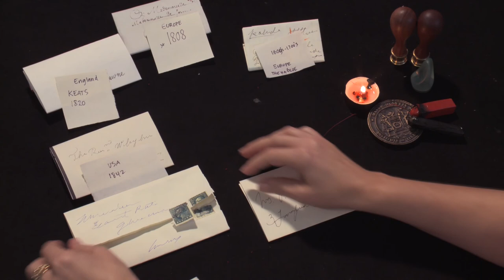Hybrid-lock or fold and adhere: Isabella Stewart Gardner to Ms Sinkler, USA (1915) (UH0086)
Letterlocking: An accessible edge: hybrid-lock or fold and adhere: Isabella Stewart Gardner to Ms Sinkler, USA (1915)

Modelled after Isabella Stewart Gardner’s letter to Caroline Sinkler from Brookline, Massachusetts, (13 July 1915), Isabella Stewart Gardner Museum.

Mrs. Gardner wrote out her correspondence and folded the paper into a letterpacket of an appropriate size to send. She either folded the smaller closure panel on top of the other or tucked the accessible edge into a pocket to keep the letterpacket intact in the mail, and further secured the packet with two stamps for its delivery to Gloucester, Massachusetts. However, this letter was secured using a style referred to as an “accessible edge, hybrid-lock,” meaning anyone could access the contents by widening the aperture of the letterpacket without opening it. This style was utilized in England, Continental Europe, and the USA over hundreds of years. See the video titled, “Accessible edge medley: hybrid-lock, fold and adhere, and attached lock and adhere: France (1690s), France (1800s), England (1820), USA (1800s-1900s)”, for an overview of this letterlocking format across the globe and across time.

Produced by MIT Video Production. Directed and demonstrated by Jana Dambrogio. Funded by the Gladys Krieble Delmas Foundation and the Massachusetts Institute of Technology Libraries in support of our project, “Unlocking History.” Special thanks to Jen Munch, Rhea Vedro, Brian Hone, Shanna Mc Kenna, Ayako Letizia, Annie Dunn, Emily Hishta Cohen, MIT Video Production staff, Mary Uthuppuru, Brien Beidler, and Daniel Starza Smith. Thanks to Laura Bergemann for writing this description.

Citation information: Authors: Jana Dambrogio and the Unlocking History Research Group. Title: "Letterlocking: An accessible edge: hybrid-lock, fold, and adhere or fold and adhere: Isabella Stewart Gardner to Ms Sinkler, USA (1915)," Letterlocking Instructional Videos. Unlocking History numbers 0086/Letterlocking Unique Video number: 086. Date filmed: September 2016. Duration: 1:24. Date posted: February 2020. Video URL: [Insert URL]. Date accessed: [Date].